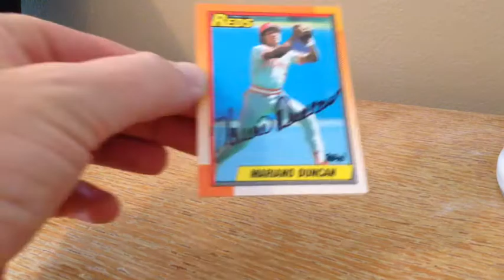Autographs TTM 4-29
I am an autograph collector mainly for the Reds and Buckeyes with some odds and ends.